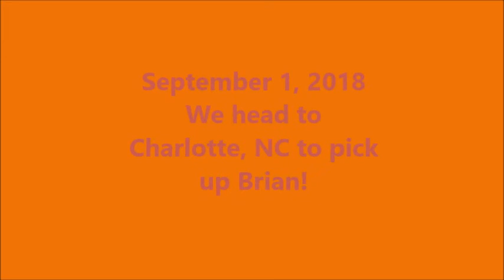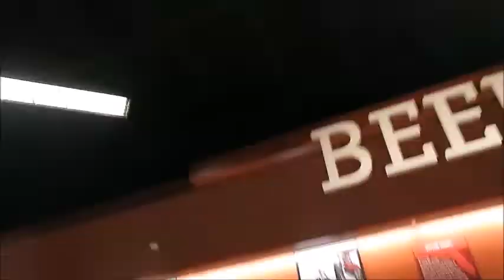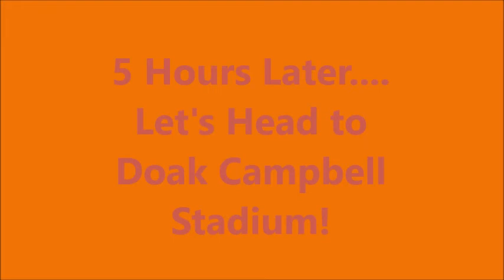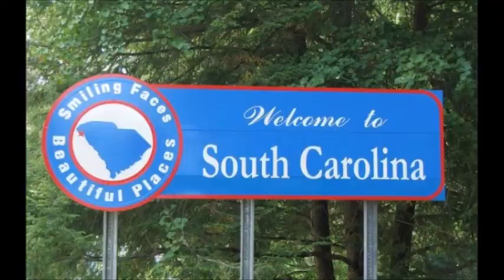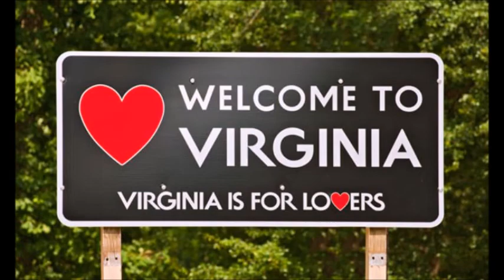VT at FSU - Labor Day Weekend 2018 *Travel With Me!*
VT 24 - FSU 3

Travel with me from Roanoke, Virginia to Tallahassee, FL as we head down to cheer on the Hokies at the VT @ FSU game on September 3, 2018!!!

Our Hokie Family had such an amazing time, and HOLY MOLY - Virginia Tech pulled out the stomp and won!

Travel Dates - September 1, 2018 to September 4, 2018.